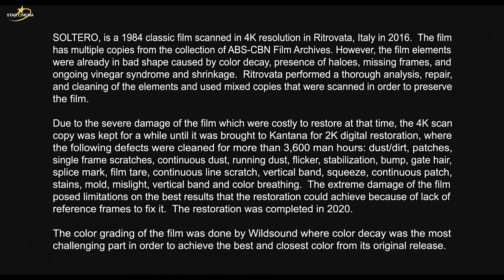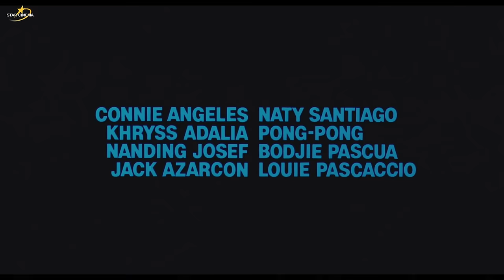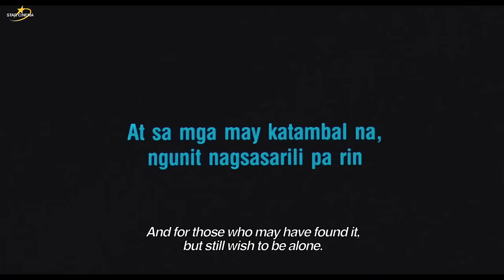‘Soltero’ FULL MOVIE | Jay Ilagan, Chanda Romero, Rio Locsin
Crispin (Jay Ilagan) is a bachelor in his 30s who has had enough of the sufferings that come along with adulting, and now seeks love.